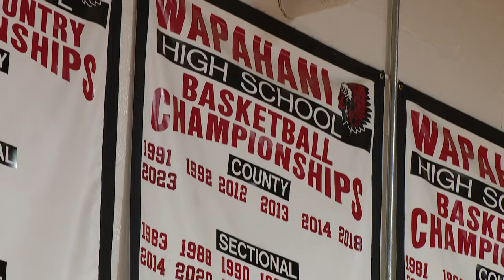8 Indiana high school boys basketball teams battle for State Championship titles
The 4A matchup comes down to #1 Fishers and defending-champion Ben Davis.